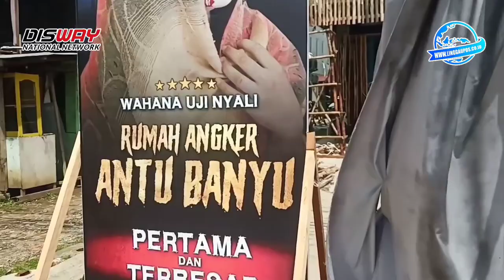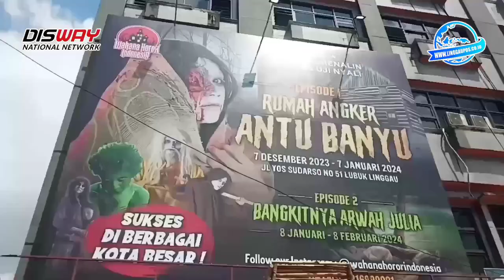Jangan Ngaku Lelaki Kalau Nggak Berani Kesini